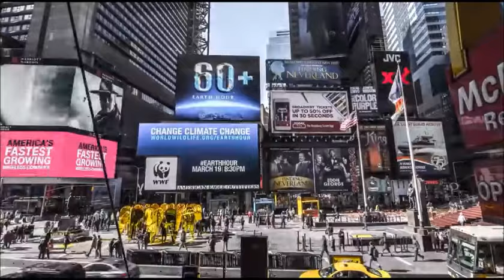New York (original)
this is my new instrumental music.